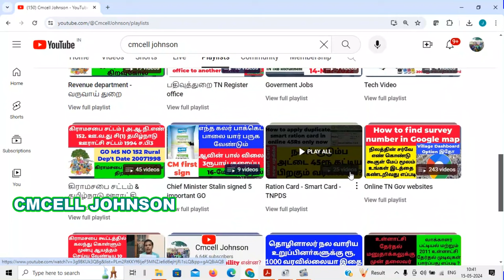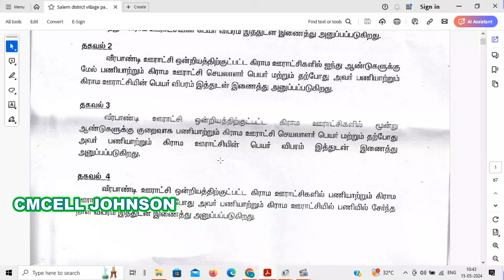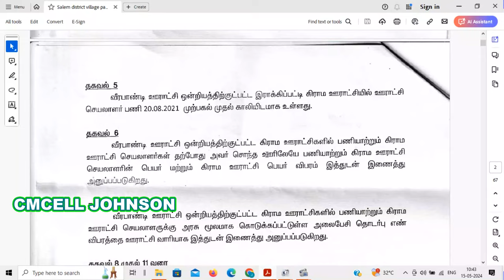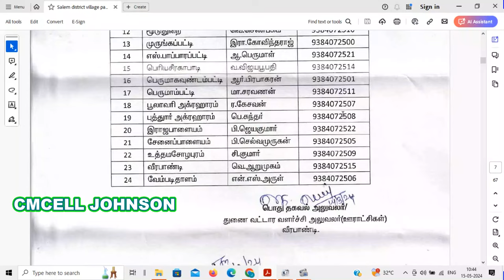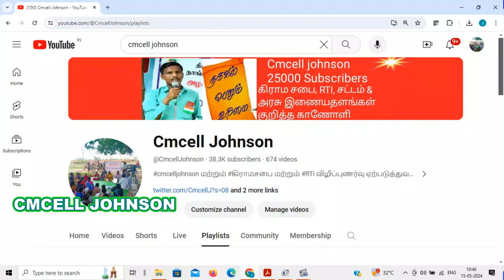Salem district village panchayat secretary details part -1 | சேலம் மாவட்ட கிராம பஞ்சாயத்து செயலாளர்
Erode district village panchayat secretary work experience details

திருநெல்வேலி மாவட்ட கிராம பஞ்சாயத்து செயலாளர் பணி அனுபவம் பகுதி -1 | Tirunelveli district village all panchayat secretary part -1

திருநெல்வேலி மாவட்ட கிராம பஞ்சாயத்து செயலாளர் பணி அனுபவம் Pdf file link

26-JAN-2024 Gramasaba Model Rti with explanation ஜனவரி-26 கிராமசபை கூட்டம் தொடர்பான A-Z தகவல்கள் பெற RTi மாதிரி மனுவுடன் விளக்கம் & தீர்மான நகல் பெற

26-JAN-2024 Gramasaba Model Rti pdf file

rti tamil
rti manu eluthuvathu eppadi tamil